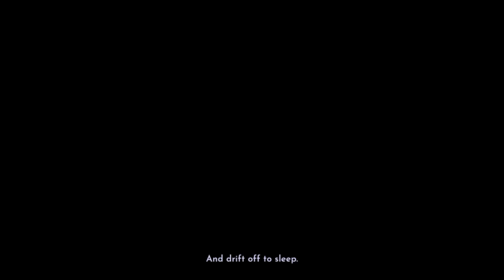My First Time Playing Dreamlight Valley! (2022 Early Access)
This was recorded in December 2022 when I first found Dreamlight Valley, I was thinking about making it a series but decided not to after recording this episode as it was a lot of text I had to read aloud and found it very tiring. So I played it in my free time instead,

However, I thought it would be fun to upload this just to see my first time playing it. There won't be any further episodes following this as at present I have done all the missions in the game. Although I might do some videos around it in the future such as a valley tour, etc.